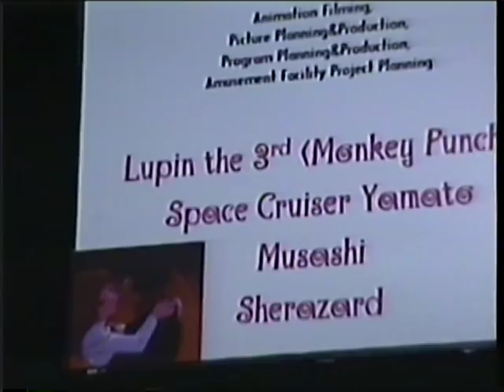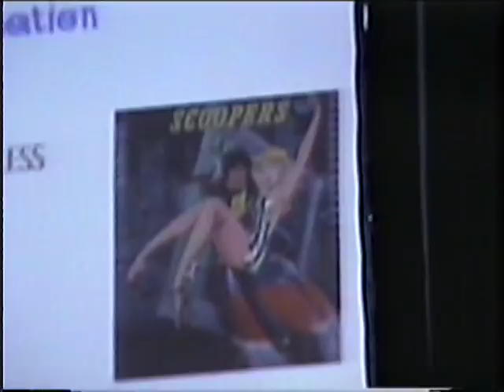San Diego ComicCon Monkey Punch panel 2001 pt.1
guest panelists:

Monkey Punch : creator / artist Lupin the Third manga, Scoopers OVA, Samurai Cats OVA, Cinderella Boy tv series, and Mankatsu tv series.

Nobuyuki Sugaya : Producer ACC Productions , Tetsuwan Atom (Astroboy) , Science Ninja Team Gatchaman tv series (aka Battle of the Planets) , Space Cruiser Yamato Tv series (aka Starblazers in N.America)

Christopher Couch : lead editor of Central Park Media

John O'Donnell : President Central Park Media

Part 1 of the Monkey Punch / Nobuyuki Sugaya panel held on Friday in August 2001 . In this panel Sugaya and Kato san (Monkey Punch's real name ) discuss the forming of a new animation studio venture ACC Productions , and several projects , Sherazard , GuilStein, and Seven Samurai (which was later animated by another studio )
In this section The panelists are introduced to attendees , Sugaya list his past involvement in classic animes going back to black and white era of Japanese animation.. Monkey Punch relates how the difference between Japanese and American animations bridge the two cultures ,this is part 1 of 4